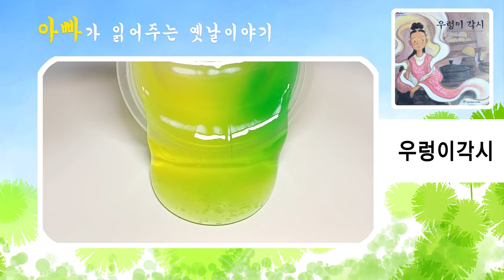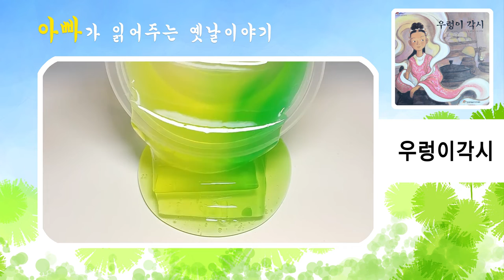(액괴소설)우렁이각시-아빠가 읽어주는 옛날이야기/ 액괴영상은 구질구질님 영상 [아빠의선물]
옛날이야기 액괴배경영상에 아빠가 읽어줍니다.
아이들이 책읽어달라고할때 들려주면 좋을것 같아요~~

액괴 배경영상은 구질구질님 영상 입니다.